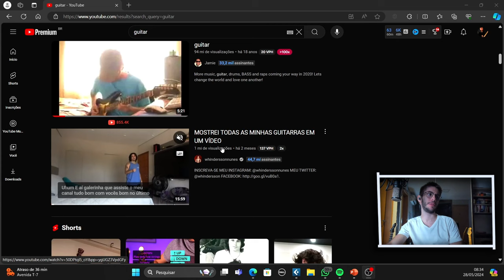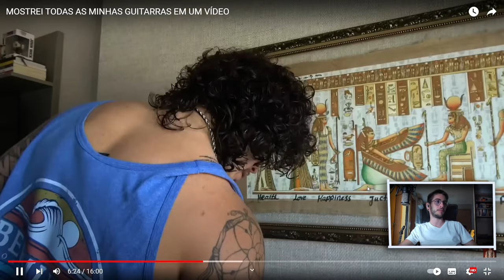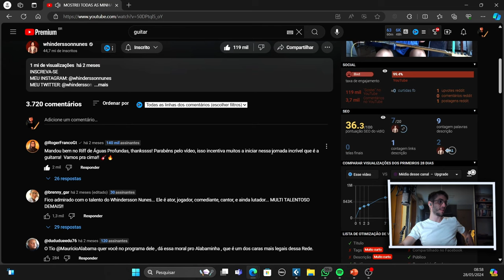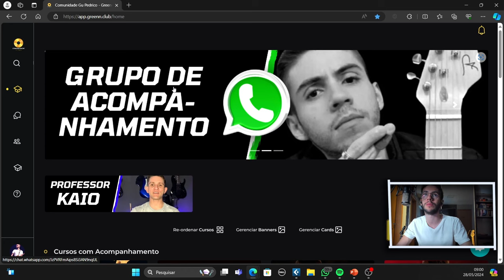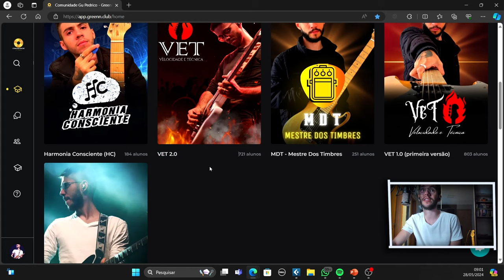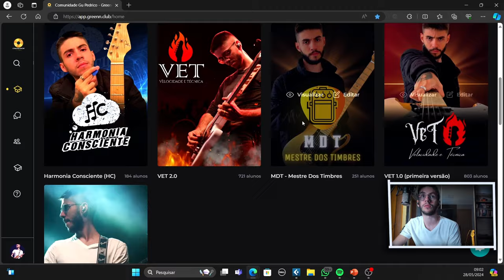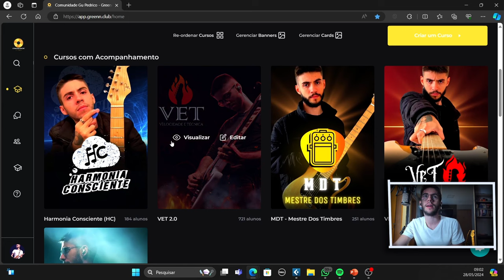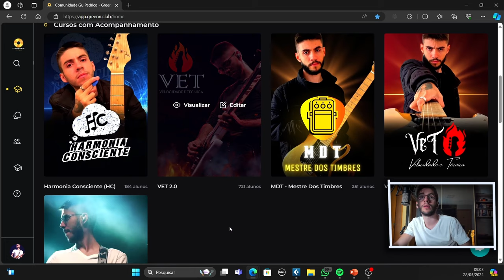Não acredito que o Whindersson consegue fazer isso!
Comunidade GP : gupedrico.net.br

Aula gratuita COMO AUMENTAR VELOCIDADE na guitarra